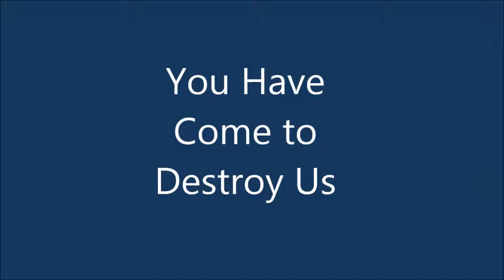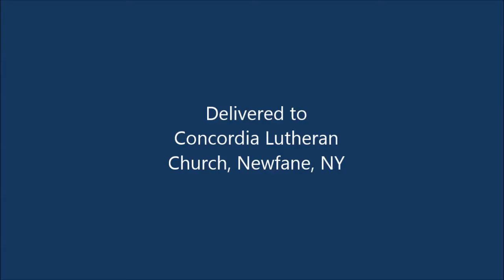You Have Come to Destroy Us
No demons in church nowadays, nu uh, no sirree...

Luke 4:31-44